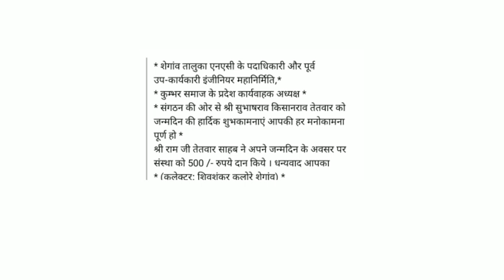eps 95 pension latest news today 30 september 2021 | epfo latest news today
epfo, epf, pf, pf latest news today, epfo latest news today